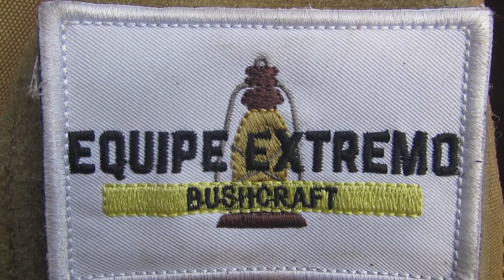Acampamento minimalista / pernoite sozinho em abrigo bushcraft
Salve indiada! Neste acampamento minimalista, com pernoite sozinho em abrigo bushcraft, resolvi fazer uma vivência diferente, levando o mínimo de equipamentos para acampar, mas mantendo ainda o mínimo de conforto. Construí um abrigo bushcraft, refletor de fogo e isolei o chão com os ramos do pinus.  Teve comida mateira, pão feito na brasa e tudo o que um acampamento tem de melhor. Um dos propósitos do vídeo é mostrar que podemos fazer um bom acampamento bushcraft com poucos equipamentos.

Apoie a Equipe Extremo Bushcraft com os custos, para seguirmos criando conteúdos cada vez melhor:

Siga também nosso apoiador no insta
Bona Terra - Terceirização de mão de obra para empresas
Pericias - Agricultura de precisão